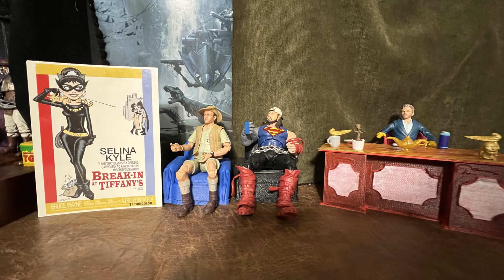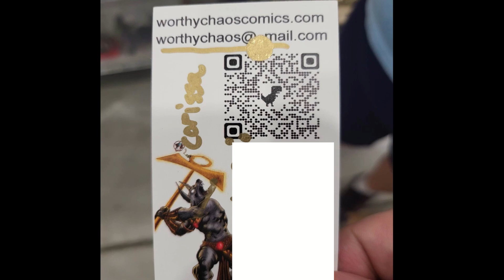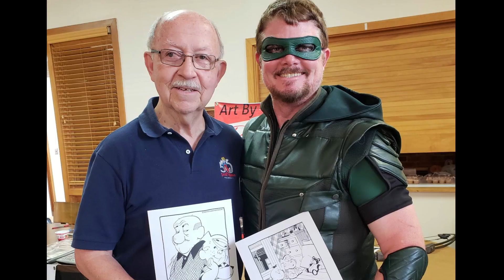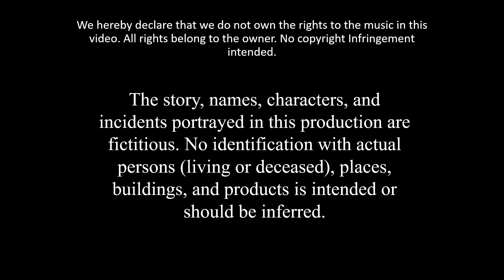Episode10: Season Finale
In this episode we take a look back at some of our adventures that we mentioned on the show before but never actually showed the pictures until now. Plus a surprise magic trick at the end will have you asking yourself, "Is this the end of Law and Hef?